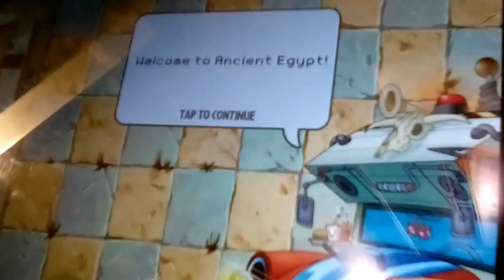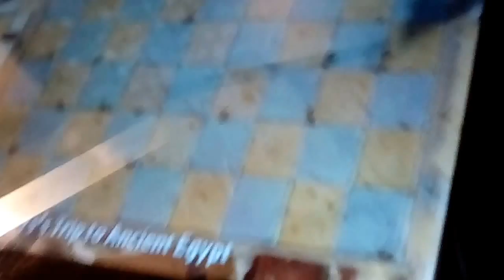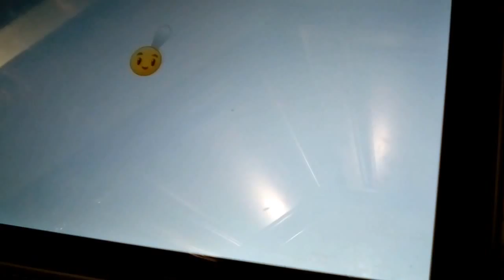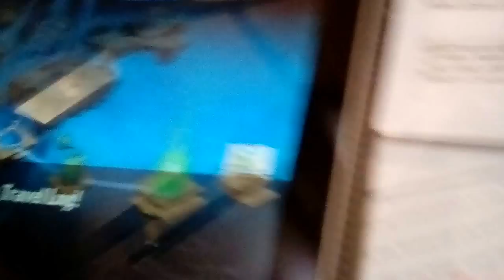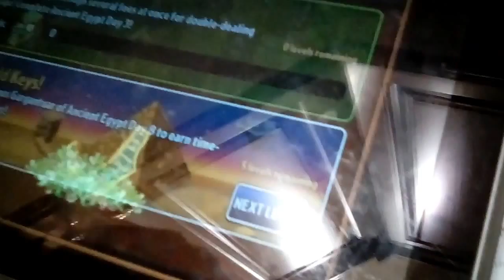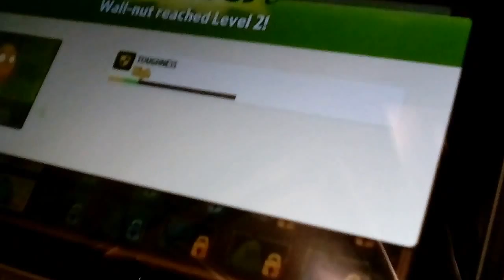Pvz2 gamplay level 1-3!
Its a good video of pvz2 that shows and explains the beginning!